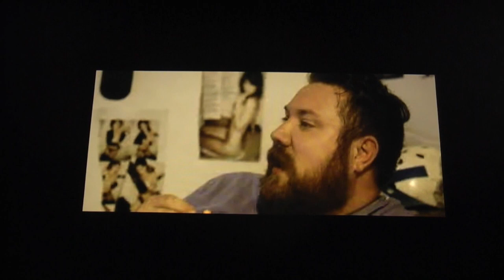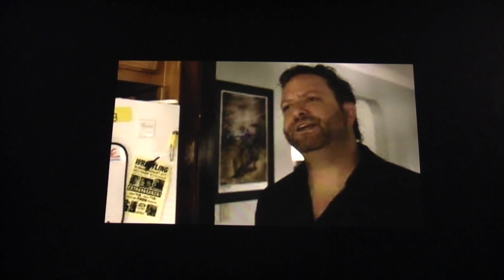POWERBOMB ( 2020 Matt Cappicioni ) Wrestling Thriller Horror Movie Review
Powerbomb is the story of a wrestler on the verge of breaking into the big time, but after years of struggling, he's contemplating leaving it all behind to spend more time with his family. When our wrestler's biggest fan hears the news, he decides to take matters into his own hands to ensure that his champion gets to the top by any means necessary including extortion, kidnapping and even murder…

Release Date: April 14th, 2020 (DVD, Digital).

Directors/writers: B.J. Colangelo and R. Zachary Shildwachter.

Cast: Matt Cross, Wes Allen, Cash Allen, Britt Baker, Roni Jonah and Aaron "Pants" Sechrist.
Powerbomb is an indie horror thriller that was independently financed. Directed by B.J. Colangelo (Deathcember) and R. Zachary Shildwachter, the film focuses on an amateur wrestling circuit, in which one fan wants to be part of the action. But, this fan takes things too far when he kidnaps and tortures one of his idols. Now, reality must face fantasy - in a true test of wills. Indican Pictures will release this exciting feature this April 14th, 2020.

Powerbomb, a pivotal move in wrestling, features a renowned cast. Action actor Cash Allen stars along with: pro-wrestler Matt Cappicioni and backyard wrestler Greg Iron. Even Ohio Valley Wrestler Roni Jonah gets in on the action as Amy Cross. All of these castmates figure prominently in a blend of horror and comedy, in which one character will never be the same.

Indican Pictures will release Powerbomb on both DVD and Digital platforms. The film will be available this April 14th. This title is for fans of amateur and pro-wrestling, or for those interested in a comedic look behind-the-scenes of the wrestling circuit. Bringing a wrestling cast to life and to the screen, Powerbomb promises a finishing move few will forget.